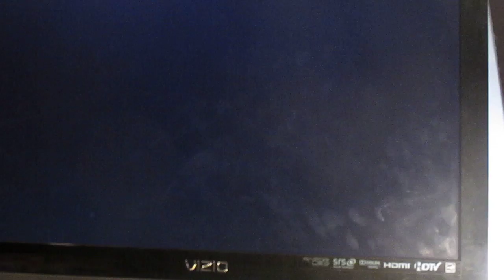Stubbs The Zombie 8tey gameplay trailer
Warning not main story. It is just a trailer I made for a game I will play.